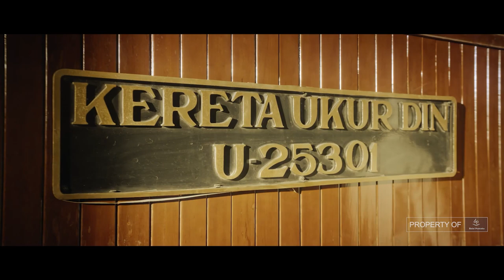Riza Primadi - PT KAI (Kategori Komisaris BUMN) - Lomba Baca Puisi Balai Pustaka 2021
Dibuka dengan nuansa kereta api pada masa Indonesia dahulu kala, puisi ini berhasil menghipnotis penonton untuk bernostalgia dan terbawa pada zamannya. Puisi ini mengandung salah satu makna tentang sebuah jarak pada kehidupan di masing-masing diri kita.
Judul puisi : “Dalam Kereta”
Nama sastrawan : Mustofa Bisri
Dibacakan oleh : Riza Primadi (PT Kereta Api Indonesia)

“Dukung peserta favoritmu sekarang juga!”

(Ket: video diunggah berdasarkan nomor urut peserta saat pendaftaran)

Balai Pustaka didukung oleh Humas Kementerian BUMN dan disponsori oleh: @pertamina @perum.bulog @kai121_ @bni46 @pelindo @miningindustry.id @kbnpersero @pt_pindad @askrindo @telkomindonesia @hutamakarya @waskita_karya @ptwijayakarya @pt.pupukindonesia @perumperhutani @pt_jamkrindo @bankbtn @officialtimah @pt_jasaraharja @pusripalembang @inalum @semenindonesia @official.jasamarga @perumjasatirta1 @kimiafarma.ind @pln_id @petrokimiagresik_official @bankmandiri @biofarmaid @angkasapura2 @bankbri_id @bukitasamptba